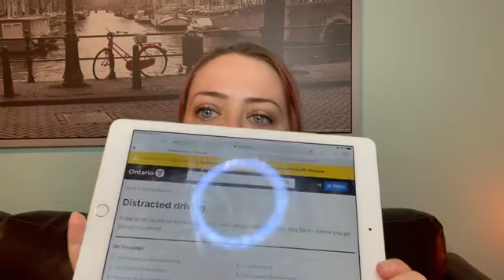Let’s fact check some distracted driving laws and DUI laws for Chantal. And fall talk too!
Fall Y’all!